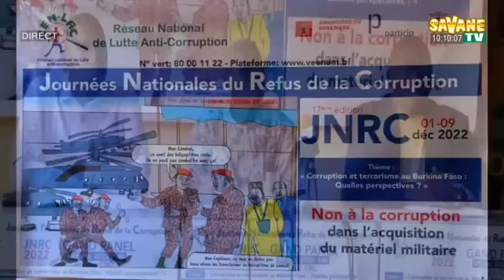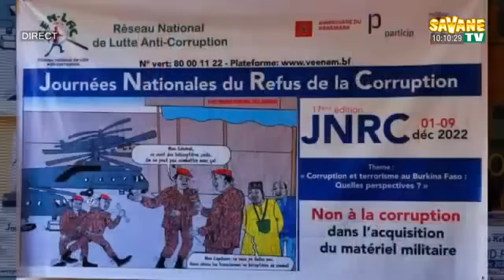Flash_d_information_sur_Savane_TV du 02/12/2022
Présentation :
Français: Trésorine Nlandu
Mooré : Soumaila RABO
sur Canal+255